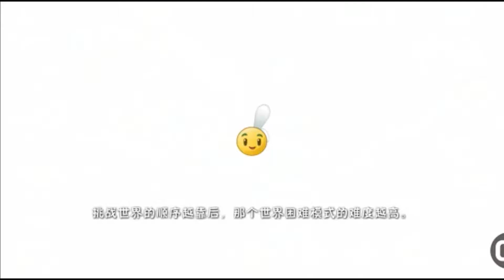НАЧИНАЮ ПРОХОДИТЬ ДАЛЕКОЕ БУДУЩЕЕ\\Растения против Зомби 2 (Китайская версия)#41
Здесь я прохожу уровни далекого будущего 1-6 на одну звезду.
БЛЯТЬ СУКА FUCK HOLY SHIT ХУЙ (Я НЕ НЕ АДЕКВАТ ЭТО ВСЕ COPPA)

Хотите видеть больше выпусков по китайской версии pvz 2?